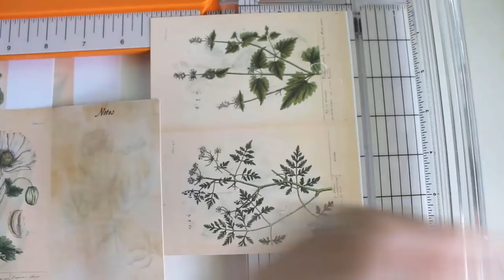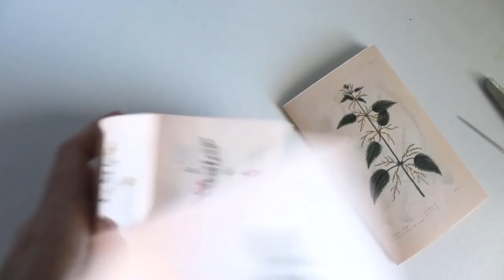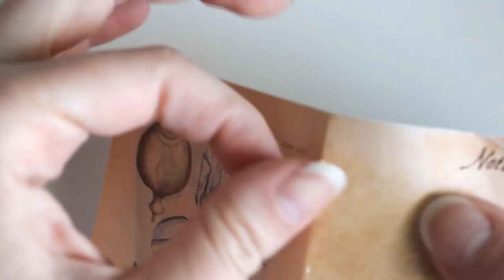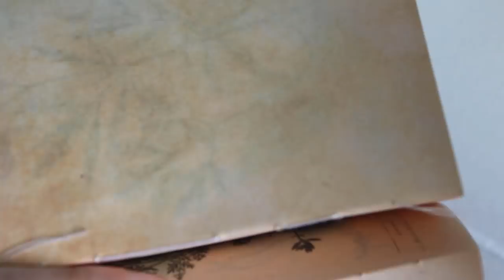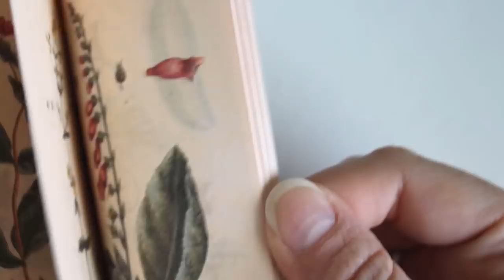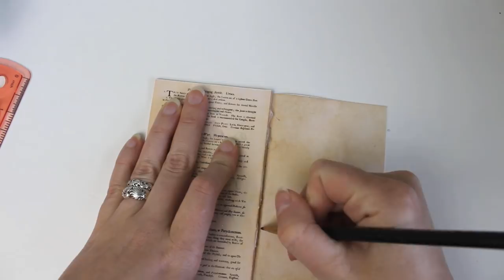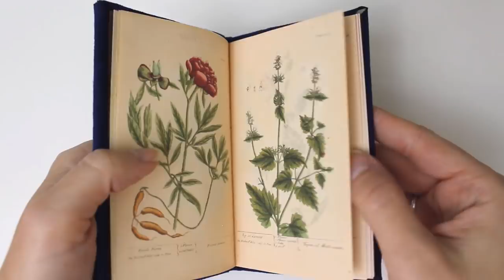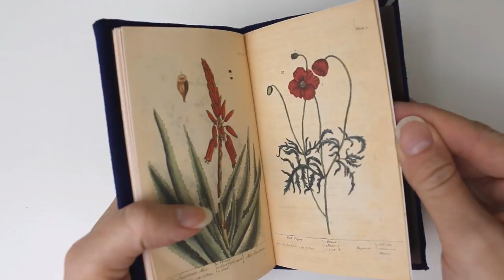Watch me work: Making my first hand bound book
This week, I'm taking some time to teach myself to do new stuff. I'm making my first hardcover book, and you get to watch me work! It was a lot of fun, even though I messed up a few things. I'm looking forward to making more of these in lots of different sizes. The next one should be much easier!

Though I'm using public domain images this time, I'd love to make and illustrate my own herbal including fictional plants present in my story's world. Maybe I could use my pretty gouache paint for that?

They are from Elizabeth Blackwell's A Curious Herbal. Since the book was published in the 1730s, the illustrations are free to use. :D